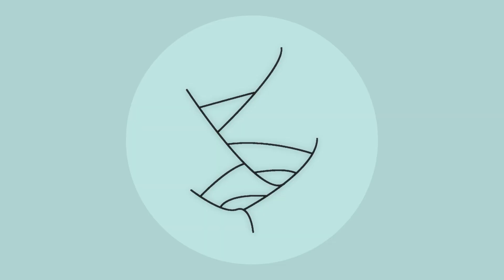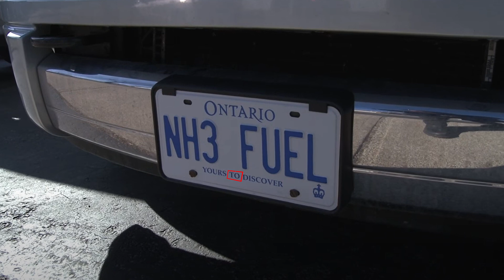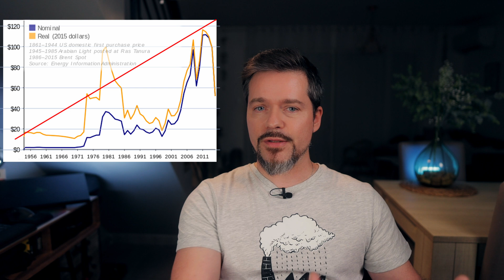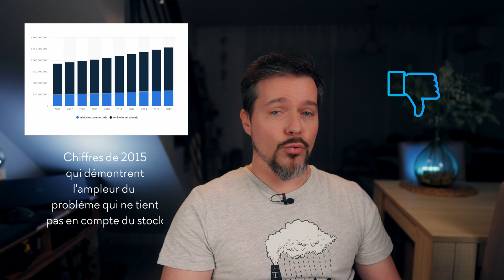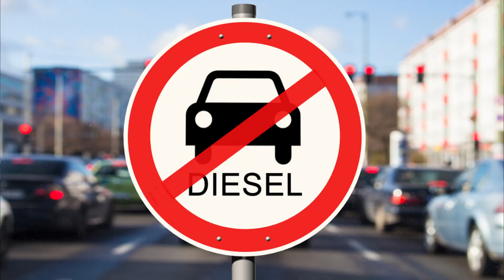Est-ce vraiment l'AVENIR de l'AUTOMOBILE ? (Série NH3, Partie 2) - DLC 010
Bonjour dans cette deuxième partie, j'aborde le sujet de la voiture  fonctionnant à l'ammoniac,  de son invention jusqu'à ça modernisation. Les derniers développements et projet pour utiliser cette énergie renouvelable dans le domaine automobile.
Ainsi que son potentiel pour le futur.

Vous aimez ce que je fais ? Vous voulez aider la chaine ? Voilà comment faire :
Partagez !

Liens liens liens liens liens .